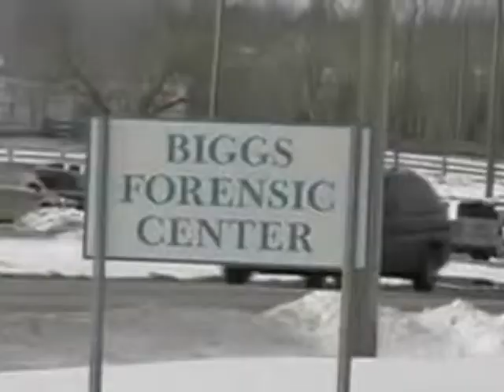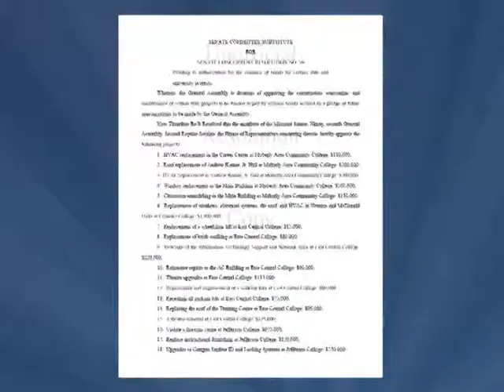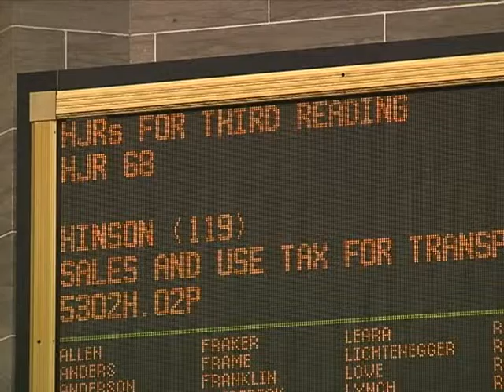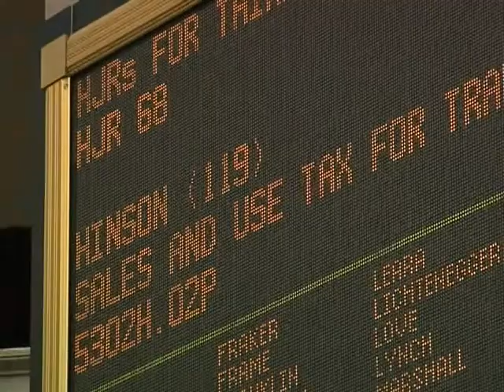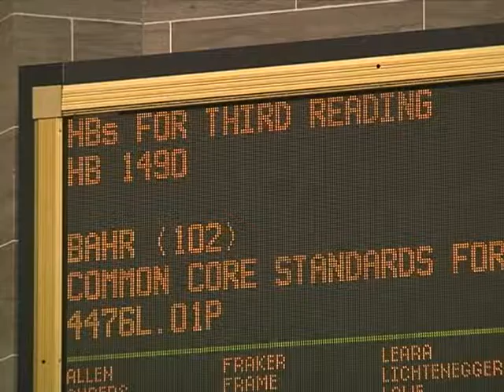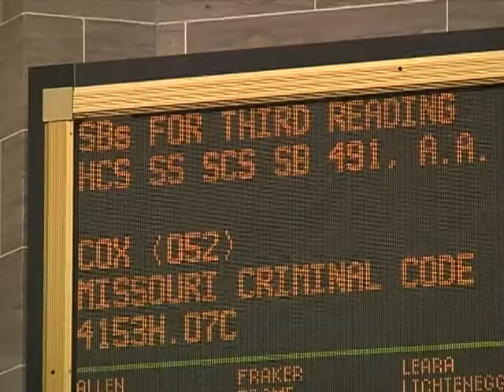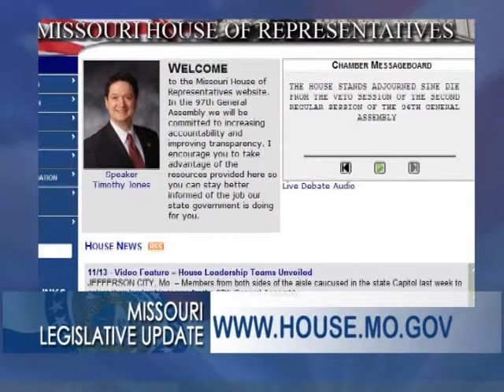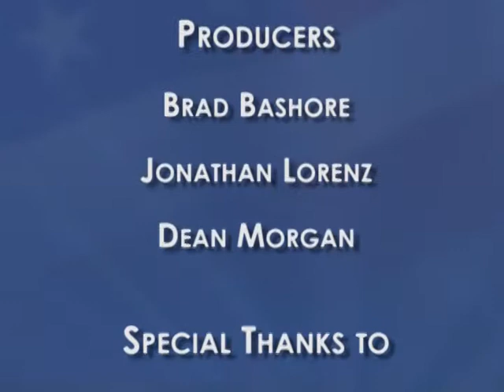Missouri Legislative Update: April 2014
April 2014 -- This month, the Senate passes legislation that would authorize revenue bonds to fund updates on buildings and projects across the state. The House approves measures relating to a transportation sales tax and education standards. Plus, in a display of bipartisan support, lawmakers approve legislation to streamline Missouri's criminal code. Also, Missourinet's Bob Priddy sits down with Senate Minority Floor Leader Jolie Justus, D-Kansas City, and House Judiciary Chair Rep. Stanley Cox, R-Sedalia, about the legislative process of streamlining statutes regarding crimes and punishments in Missouri. We also highlight a recent Memorial Service paying tribute to former members of the Missouri Senate who have passed.